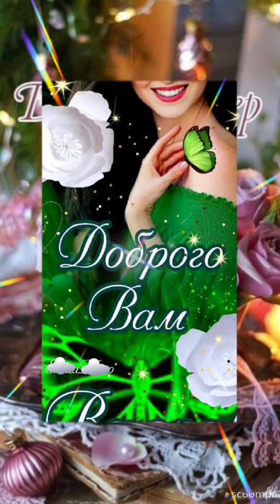Добрый вечер 💙♥️Романтики в душе...Сердечной теплоты💞💗💞